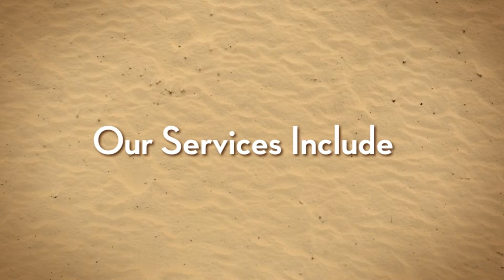Workers Compensation Insurance Boca Raton Florida